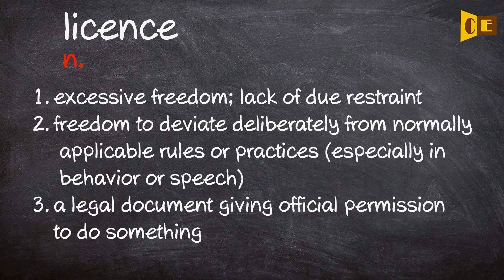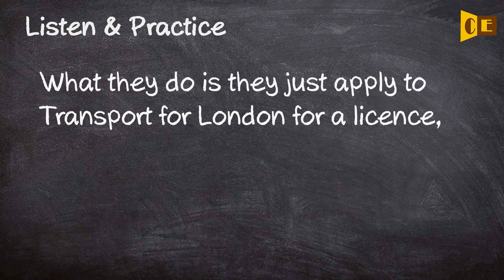Licence Pronunciation, Paraphrase, Listen & Practice